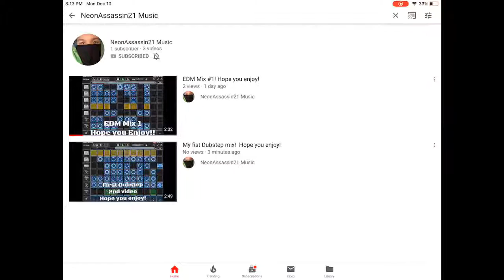Go check out NeonAssassin21 Music! Listen to his music!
Makes good EDM and other music!